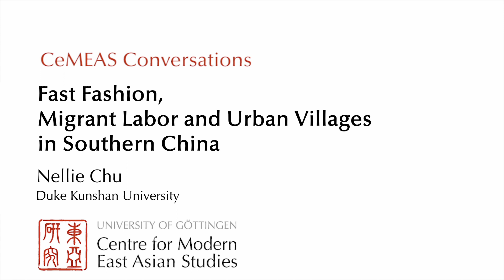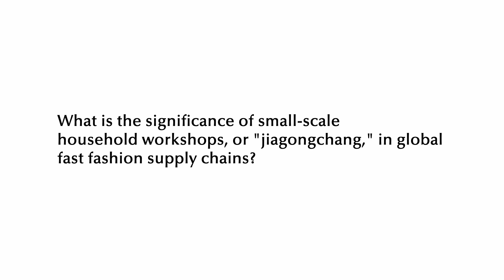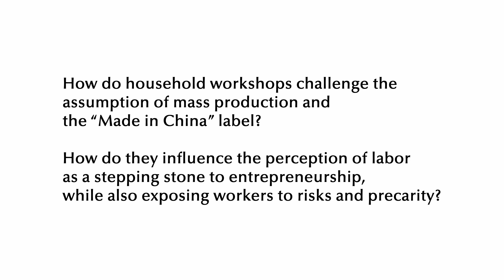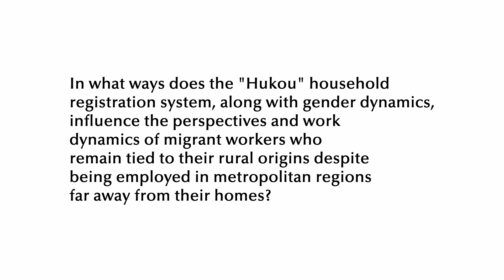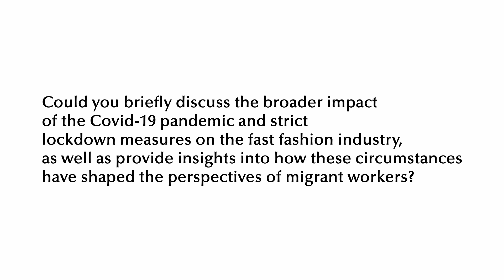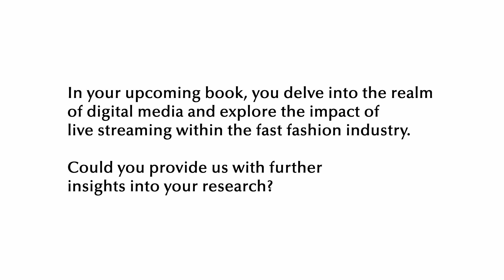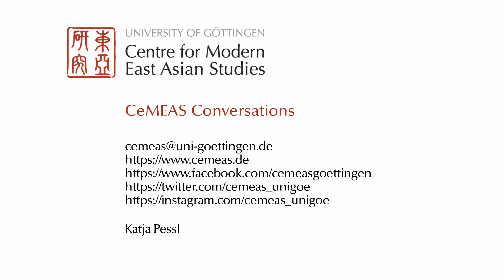Fast Fashion, Migrant Labor and Urban Villages in Southern China | CeMEAS Conversations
In this interview Nellie Chu elaborates on the interplay between the fast fashion industry, urban villages, and migrant labor in Southern China. The discussion provides a comprehensive examination of the post-socialist transformations in China, shedding light on the unique labor practices, land dynamics, and personhood transformations that shape the global supply chains of fast fashion.

Through an exploration of urban villages as key facilitators of low-cost manufacturing and entrepreneurial ventures, the interview offers valuable insights into the evolving landscape of labor and production in the region. This academic perspective opens new avenues for understanding the complexities of the fast fashion industry and its socio-economic impact on Chinese society. Moreover, the interview explores the influence of key factors like the Covid-19 pandemic and digital media on the evolving dynamics of labor and production in this context.

Nellie Chu discusses the following questions:

1. How do the unique characteristics of urban villages and the influx of migrant labor in Southern China, particularly in Guangzhou, contribute to the functioning and dynamics of the fast fashion industry?

2. What is the significance of small-scale household workshops, or "jiagongchang," in global fast fashion supply chains?

3. How do household workshops challenge the assumption of mass production and the “Made in China” label? How do they influence the perception of labor as a stepping stone to entrepreneurship, while also exposing workers to risks and precarity?

4. In what ways does the "Hukou" household registration system, along with gender dynamics, influence the perspectives and work dynamics of migrant workers who remain tied to their rural origins despite being employed in metropolitan regions far away from their homes?

5. Could you briefly discuss the broader impact of the Covid-19 pandemic and strict lockdown measures on the fast fashion industry, as well as provide insights into how these circumstances have shaped the perspectives of migrant workers?

6. In your upcoming book, you delve into the realm of digital media and explore the impact of live streaming within the fast fashion industry. Could you provide us with further insights into your research?

Nellie Chu is a cultural anthropologist specializing in the anthropology of post-socialist China and the ethnography of global supply chains. She received her Ph.D. degree in Cultural Anthropology from the University of California, Santa Cruz, and her B.A. in International Relations from the University of California, Davis. Inspired by the classic ethnographies of Margery Wolf, her research focuses on transnational capitalism, migration, counterfeit culture, gendered labor, industrialization, and urbanization.
Her current book manuscript examines how Chinese, African, and South Korean migrant entrepreneurs in Guangzhou, China synchronize their life trajectories and changing subjectivities of labor with the cycles that link the global commodity chains of fast fashion.

Her work aims to demystify the globally-recognized "Made in China" label and shed light on the proliferation of small-scale and informal garment workshops and wholesale sites that connect China with other countries across the Global South. She emphasizes the importance of finely tuned historical and ethnographic analyses in understanding the spatial and temporal intersections between China's post-socialist transformations and the emergence of transnational subcontracting.